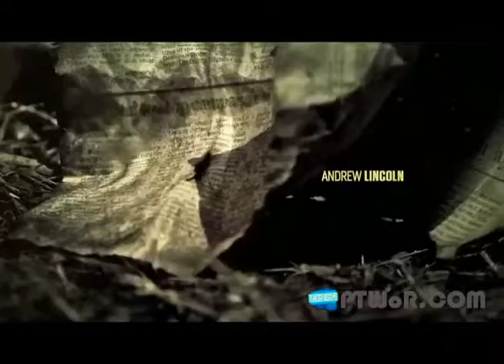The Walking Dead Season 4 Premiere - Recap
This is my first attempt at doing a video recap so let me know what you think. What did you think of TWD Season 4 Premiere, 30 Days Without An Accident?